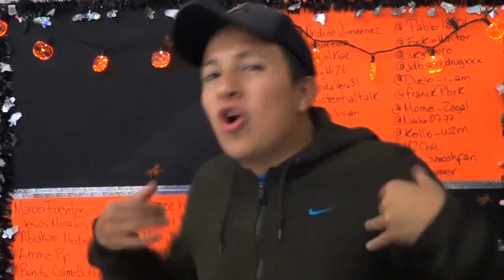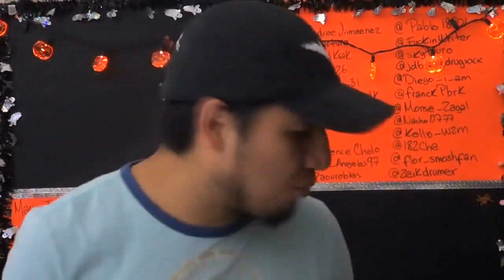La cuotas del partido verde (Green card) | Mediovlog: Frases de terror (Cuotas) - Momentos w2m crew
Como olvidar al partido "Green card" y sus cientos de comerciales sobre dejar de pagar cuotas en escuelas públicas, a quien le importa los precios de la canasta básica o la gasolina, con esta nueva ley propuesta en el video "MEDIOVLOG-FRASES DE TERROR ( CUOTAS )" por el partido green card las cuotas de las puedes pasar por el arco del triunfo y no hacerle caso al viejo morsa (Alex Montiel).